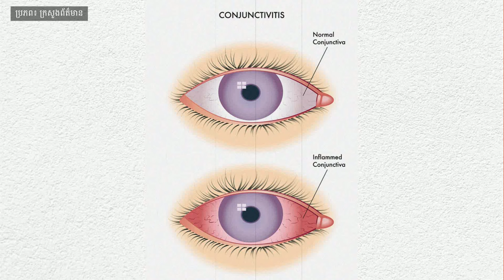វិធីការពារការឆ្លងជំងឺភ្នែកក្រហម Conjunctivitis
នៅក្នុងវីដេអូនេះខ្ញុំនឹងបង្ហាញអំពី វិធីការពារការឆ្លងជំងឺភ្នែកក្រហម Conjunctivitis , RevealHowTo

ជំងឺ​ភ្នែកក្រហមអាច​បណ្ដាល​មក​ពី​មូល​ហេតុ​ពីរ​ គឺ​បាក់តេរី​ និង​វីរុស ប៉ុន្តែ​ក៏​អាច​បង្ក​មក​ពី​មូលហេតុ​ផ្សេង​ទៀត ដូចជា​អាលែកហ្ស៊ី របួស​ភ្នែក​ និង​ប្រតិកម្ម​ជាមួយ​ថ្នាំ​ជាដើម។

អំពីយើងខ្ញុំ:
សូមស្វាគមន៍មកកាន់ឆានែល RevealHowTo , បេសកកម្មរបស់យើងគឺជួយប្រជាជនកម្ពុជាឱ្យមានសុខភាពល្អ និងមានទ្រព្យសម្បត្តិ។
សូមអរគុណចំពោះការទស្សនា ។ សង្ឃឹមថាបងប្អូននឹងចូលចិត្តវីដេអូ។